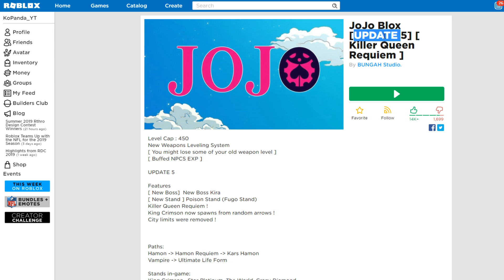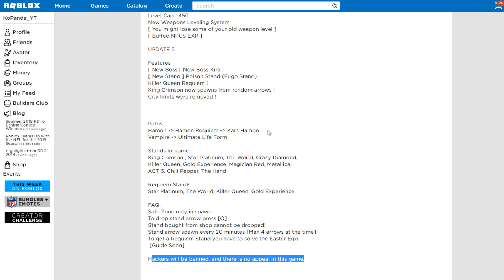ОБЗОР ДЖО ДЖО БЛОКС в РОБЛОКС 💎 JoJo Blox Roblox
Приключение в Джо Джо!
🎬БОЛЬШЕ ВИДЕО🎬
Игра джо джо блокс в роблокс по аниме. JoJo blox roblox gameplay. Присоединяйся и ты к моему летсплею. Тебя ждет куча веселых видео по roblox. Новые серии выходят каждый день. Так же каждую неделю проводятся стримы! КоПанда всегда с тобой ;)